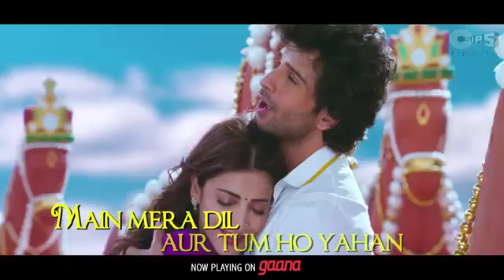Jenay laga ho